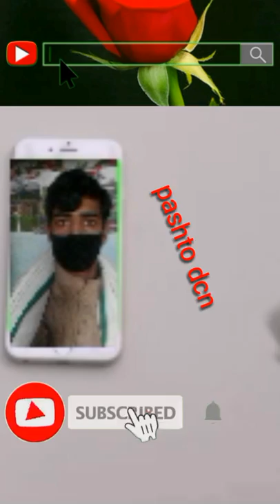قررت کا کر شمہ بغیر سرکے زندہ مرغا